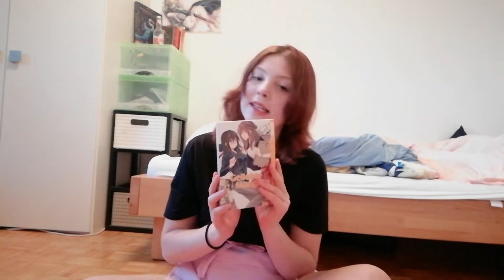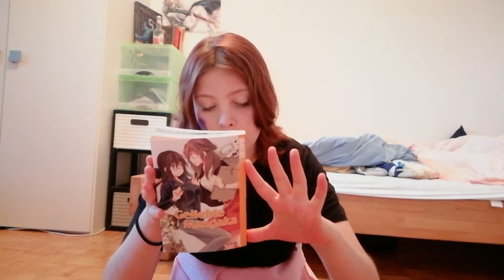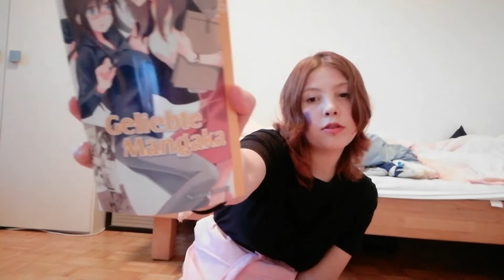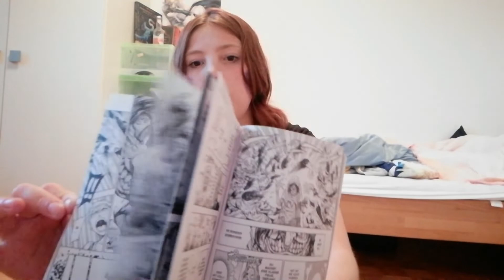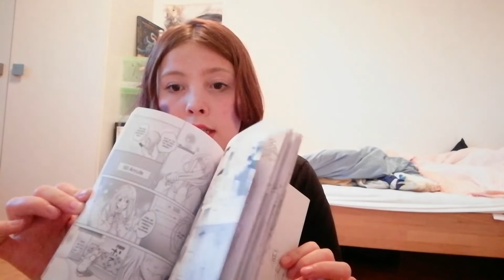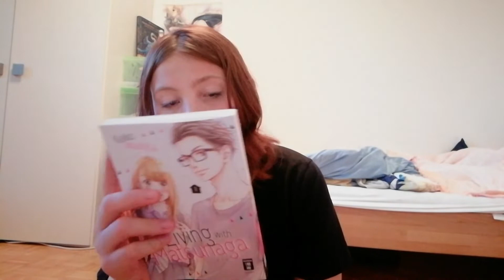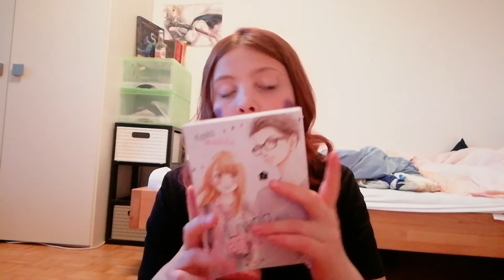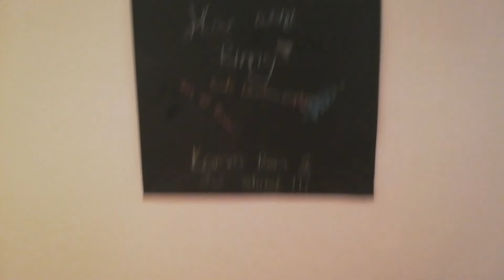Mangas die ich toll Finde #1 || Rinny die Keksdame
Es werden erstmal immer 3 Mangas sein 🙈
Und wahrscheinlich viel sinnloses Gerede von mir 😅